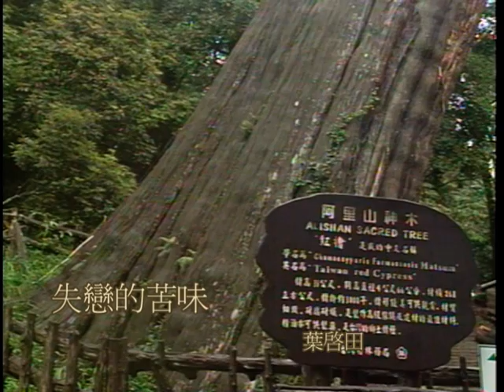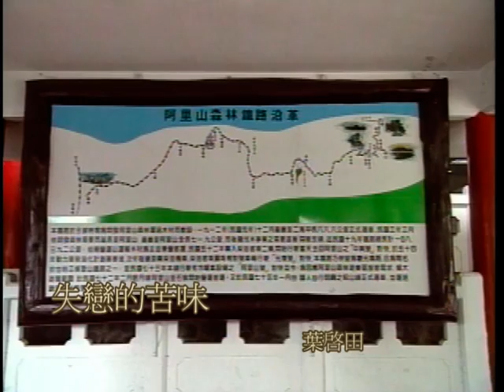葉啟田-(1968年 民國57年泰利唱片) 男人的眼淚